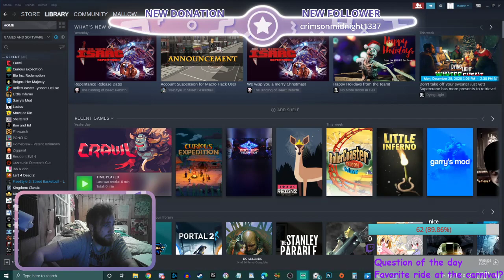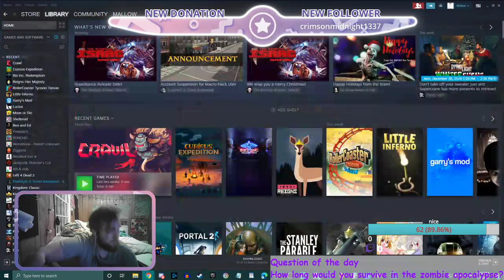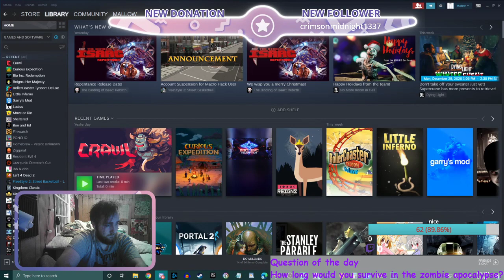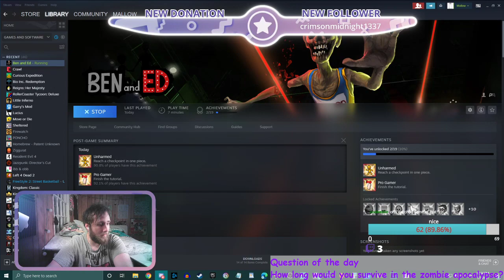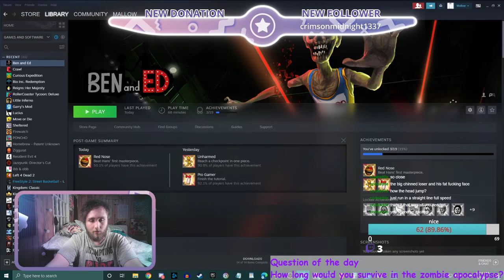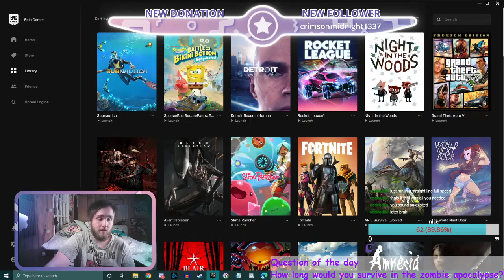Ben And Ed Vod 1